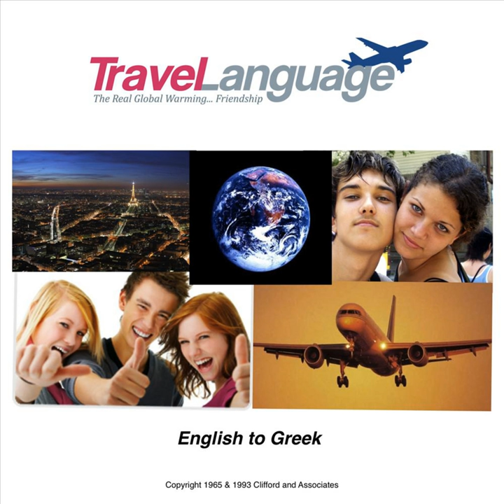Wait For Me Here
Wait For Me Here · Travelanguage

English To Greek